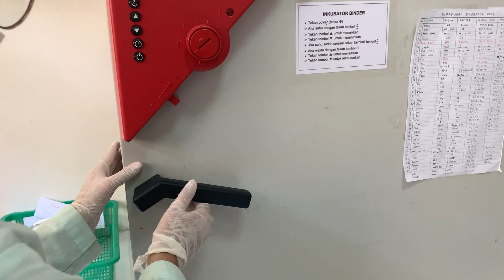Validasi Metode Sterilisasi menggunakan Oven